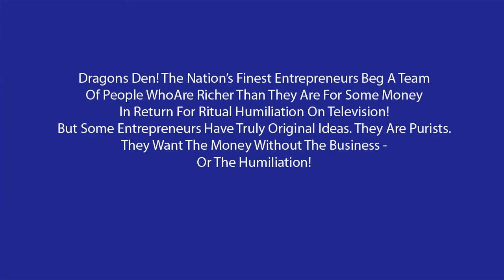Dragons Den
A lone entrepreneur faces the five Dragons. But this time, the advantage is his because he has an explosive business idea.